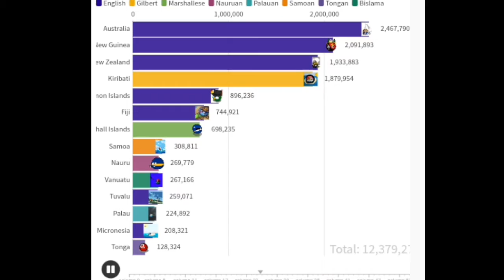Australia Gas gas gas